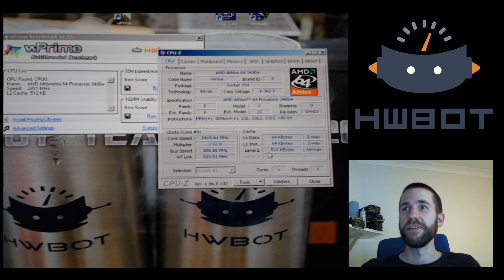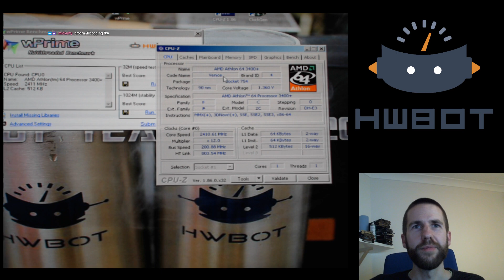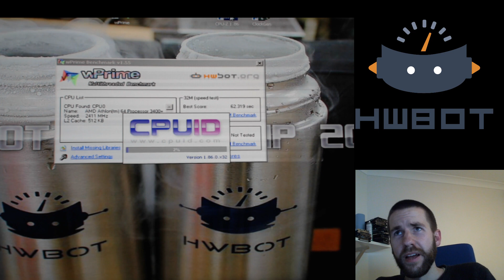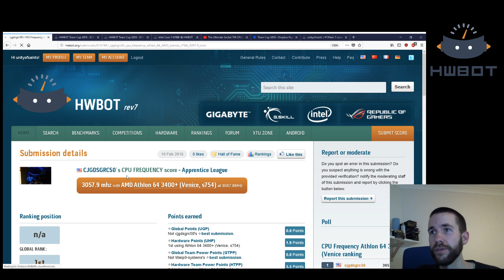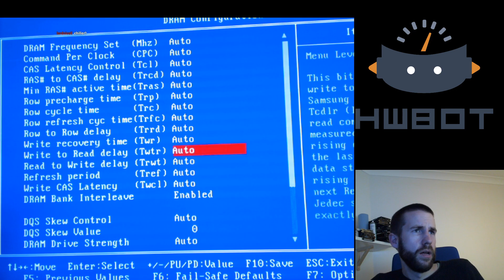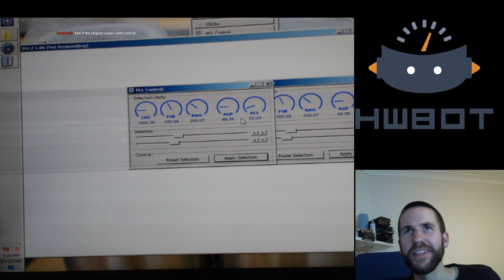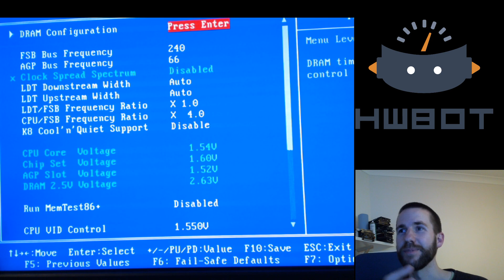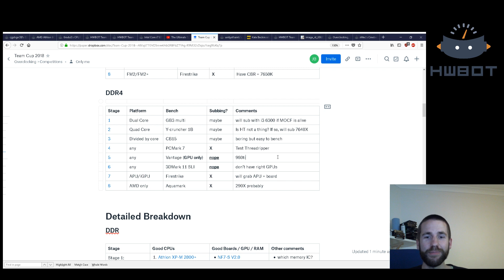Livestream #29: Italian benching? Team Cup update